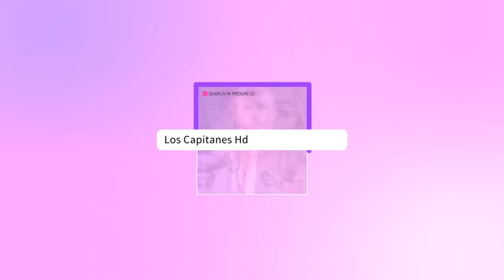¿Cuál es el SUELDO de Clarissa Molina en el Gordo y la Flaca?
La presenatdora de televisión es una de las figuras más populares de Univisión